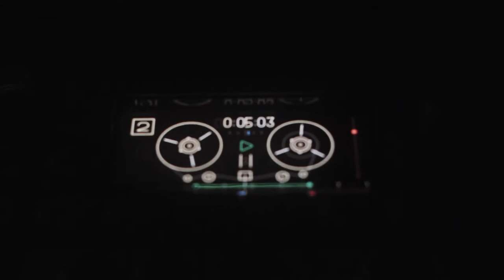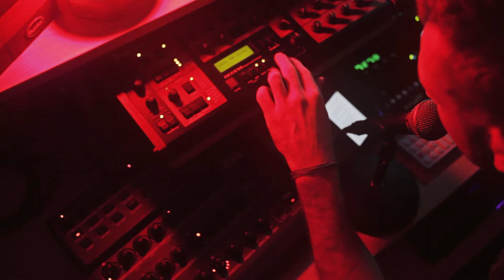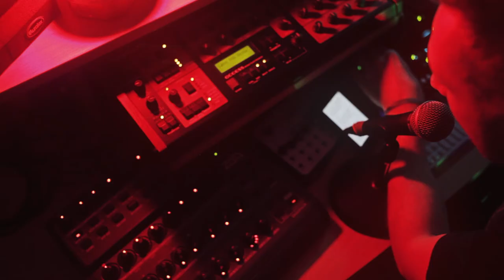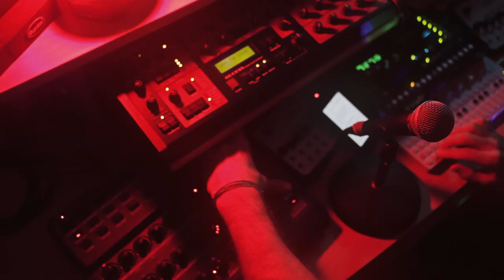Broken Phone Booth (A Cover Jam)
A live electronic music thing.

Cover of a 90s favorite by the Primitive Radio Gods.

Ableton - Clock and recording
Vocals - SM58 into Ableton with effects
Sonic Potions LXR (clock from Ableton - clock to BCR2000) - drums
Behringer BCR200 - running Zaquencer
2x Meeblip (through Zaquencer) - bass and arp synth
Access Virus A (through Zaquencer) - pads
OP-1 (clock from Ableton) - tape loops and live playing
Post - compression / eq + doubled "doo doo" line and pitched up +7 for layering

Shot with a Canon 5d mk ii, 60d, and Olympus EP2